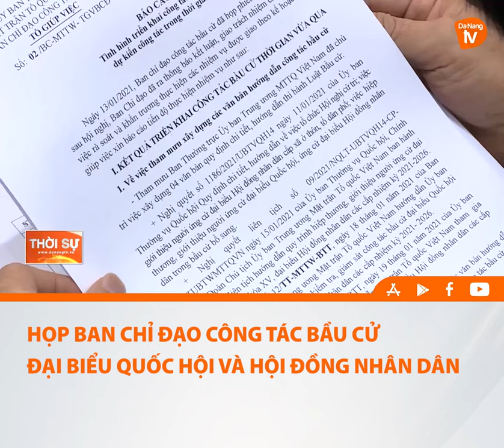HỌP BAN CHỈ ĐẠO CÔNG TÁC BẦU CỬ ĐẠI BIỂU QUỐC HỘI VÀ HỘI ĐỒNG NHÂN DÂN